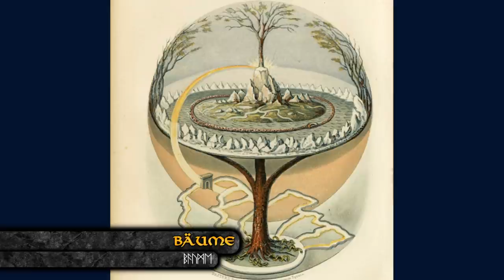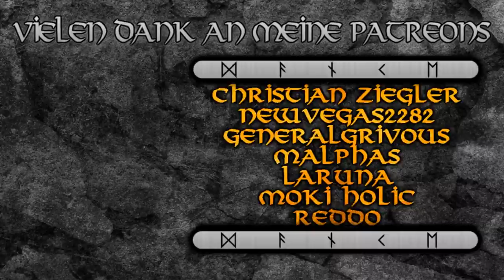Bäume und Pflanzen in der Mythologie ---- Germanische Mythologie 71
Künslter und Bildquellen:
Lorenz Frølich - "Yggdrasil"(1895)
Emil Doepler - "An eagle and a waterfall"(1905)
Heinrich Leutemann - "Zerstörung der Irminsäule durch Karl den Großen"(1882)
Wilhelm Wägner - "Uller"(1882)